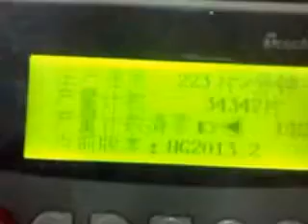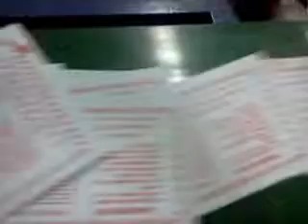2013 model high speed fly trap board in nangjing lingfeng factory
fly trap board ,pest control board making machien